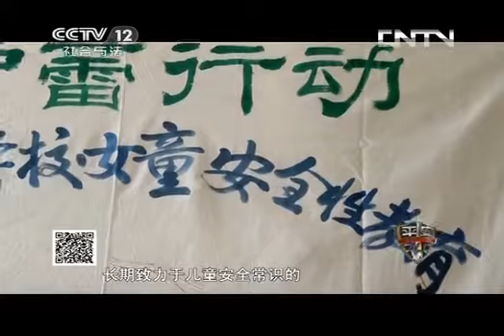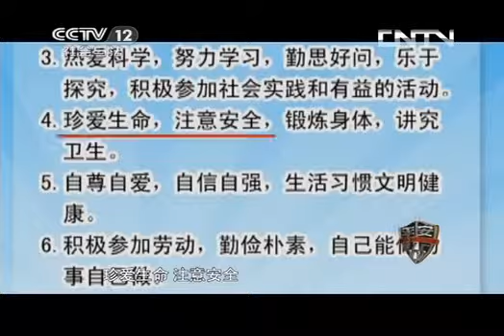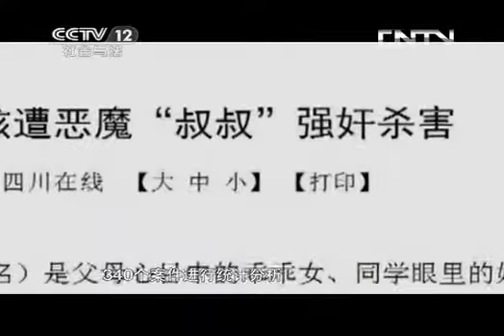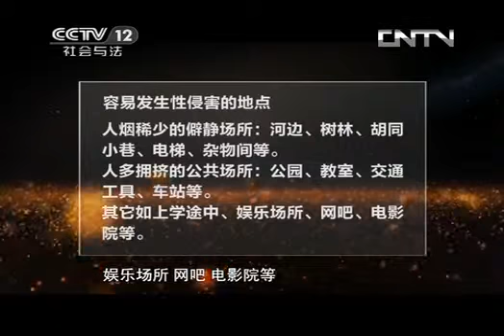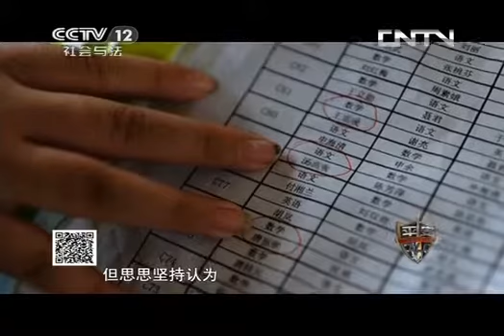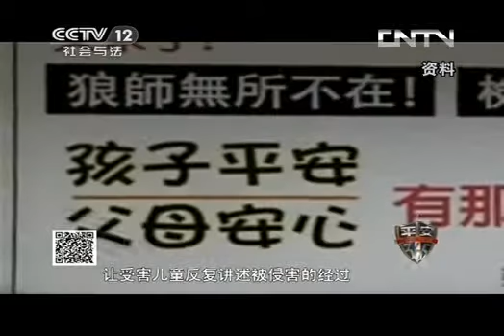平安365 《平安365》 20131013 对儿童性侵说"不"